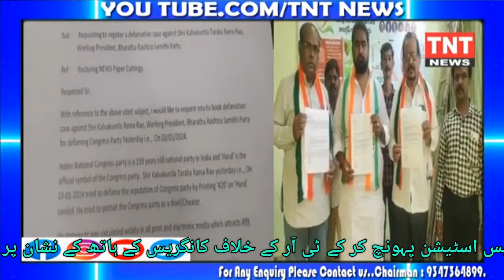KTR ke khilaf Kamatipura P.S me Shikayat darj karai Congress Party Bahadurpura Incharge ne